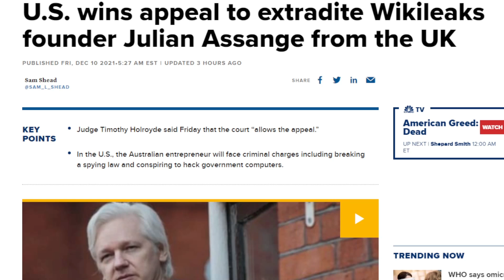America's WEIRD BEEF with Julian Assange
U.K. Court Rules Julian Assange Can Be Extradited to U.S.The WikiLeaks founder will appeal. But if the extradition goes ahead, he would face espionage charges that could put him in prison for decades.

►Listen to Pause...w/Tim Black Podcast: TimBlackPause.com